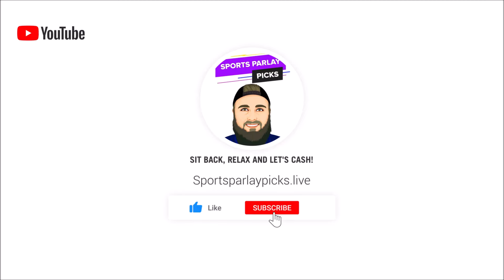Free MLB Picks and Predictions Today 8/25/24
Looking for expert MLB picks and predictions for today's games? Look no further! In this video, we provide you with the best MLB picks and predictions for today's matchups, giving you valuable insights to help you make informed betting decisions. Whether you're looking for MLB picks, MLB predictions, or MLB betting tips, we've got you covered. Stay ahead of the game with our free MLB picks and predictions!

➡️Join my Premium Discord! $25 a month!  Join the community and lets win together! I only Use Fanduel So keep that in mind when joining!

 New Users – Bet $5 Get $200 in Bonus Bets Guaranteed
When: The Promotion will begin at 09:00 AM ET on August 19th, 2024 and end at 11:59 PM PT on September 22, 2024
States: All SBK States excl. OH, MA
Sports: All sports/markets

New Customers: Get $200 in Bonus Bets AND a month of NFL+ Premium!

Receive $200 in Bonus Bets instantly AND one month of NFL+ Premium on us!
Place a wager of $5+ on any sport between 08/19/2024 at 12:00 a.m. Eastern Time (ET) and 8/29/2024 at 11:59 p.m. Eastern Time (ET).

Offer Specifics
21+ Gambling problem? Call or text 1-800-GAMBLER

21+ (18+ IN, KY, AZ) Gambling problem? Call or text 1-800-GAMBLER. Deposit required. Bonus Bets wager excluded from returns. T&Cs, time limits and exclusions apply.

⏲️Time Stamps:
0:00 Intro
1:15 Cincinnati Reds vs Pittsburgh Pirates
3:00 Arizona Diamondbacks vs Boston Red Sox
4:30 Colorado Rockies vs New York Yankees
6:06 LA Angels vs Toronto Blue Jays
7:19 Chicago Cubs vs Miami Marlins
8:48 Texas Rangers vs Cleveland Guardians
10:52 Washington Nationals vs Atlanta Braves
12:32 Detroit Tigers vs Chicago White Sox
14:02 Minnesota Twins vs St. Louis Cardinals
15:26 Philadelphia Phillies vs Kansas City Royals
17:03 Milwaukee Brewers vs Oakland Athletics
19:08 New York Mets vs San Diego Padres
20:36 Tampa Bay Rays vs LA Dodgers
22:08 San Francisco Giants vs Seattle Mariners
23:38 Houston Astros vs Baltimore Orioles

⚾MLB Picks:
Reds +1.5
Arizona +1.5
Yankees ML
Toronto ML
Cubs ML
Rangers +1.5
Braves ML
Detroit ML
Twins ML
Phillies +1.5
Brewers ML
Padres ML
Dodgers ML
Giants +1.5
Baltimore ML

Music I use in my videos:
1. Music By The Relaxed Movement